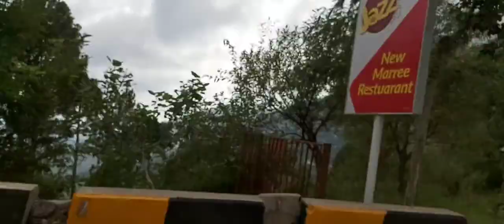ONE NIGHT STAY IN MUREE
ONE NIGHT STAY IN MUREE BHT MAZA AYA ITNY ARSAY KY Bad

Aslam alikum 🙂🙂🙂
hey guy's WELCOME TO AYESHAKAGHAR
I will upload 2 vlogs in week

SO JOIN MY YOUTUBE FAMILY
TO WATCH MY LIFE ROUTINE 🙂🙂🙂🙂🙂🙂🙂
THANK YOU SO MUCH
BECAUSE I ENJOY BEING A VLOGGER 🙂